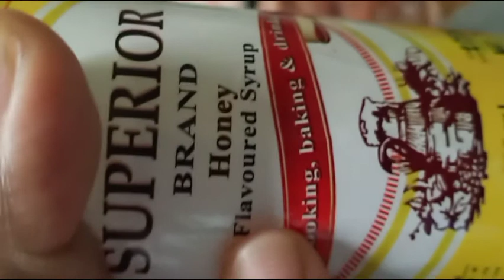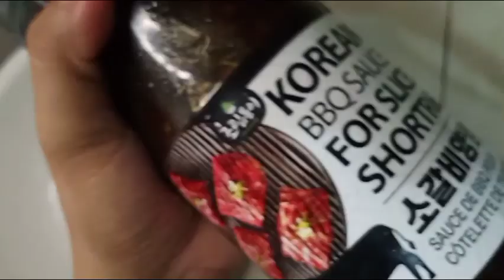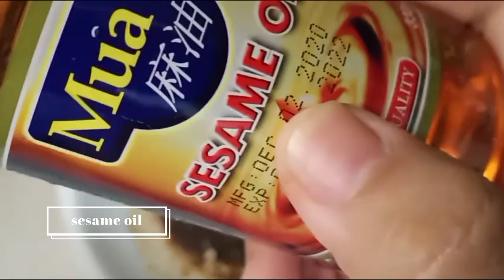Marinade Korean Samgyupsal at home|Celebrating Jireh's 5th Birthday June 9, 2021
see yeah